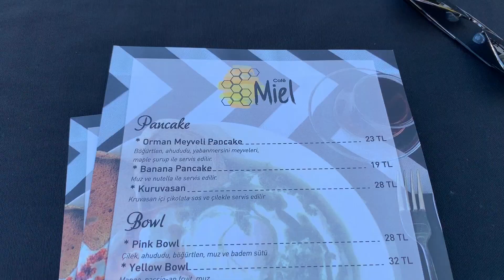COCUKLA BODRUM TATILI | GIDILEBILEEK BEACHLER | BAYRAM ZIYARETLERI | TURKBUKUNDE KAHVALTI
iyi bayramlaaaarrr:)
Benim icin sahsen cok cok ozel bir bayramdi bu bayram cunku ilk defa eli opulen ve para veren ben oldum hemde askim kizim tarafimdan:) Lokumun ilk bayrami, ilk el opmesi ve ilk para toplamasi ondan cok beni heycanlandirdi acikcasi:)) Bayramda el opme ve ardindan gelen para verme seromenisi aslinda altinda yatan dusunceden dolayi pek hosuma gitmesede, gelenekleri yasatmak, yeni nesillerde gormek tam tersine cok hosuma gidiyor:) Bu bayramda ilk tohumlarimizi espriyle karisik attik sonraki bayramlarda pekistiricez artik:)

Bodrumda neler yaptigimiza gelirsek,
Bodrum Turkbukune sonunda bir kahvalti mekani acilmis ama tabi ki turkbuku kizlarina hitap edicek bir mekan olmus. Boyle en sagliklisindan bowllar falan filan. Serpme kahvaltisi flnda var ama tam o ruhu veren bir mekan degil Miel. Hizli ve keyifli birseyler atistirmak icin guzel bir yer olmus ama.

Gittigimiz beach ise "Sports inn
park problemi yasadigimiz icin cok on yargili gitmis olsak bile fikrimizi tamamen degistirebilecek kadar guzeldi. Saat 12 gibi giden arkadaslarimiz kolaylikla yer bulmus fakat biz saat 3 gibi gittik ve yer aradik 10 dk fln. Genellikle bebekli ailelerin tercihi olan Yahsideki bu beach hem tertemiz hem de cocuklar icin oyalanicak cok sey barindiriyor. Mesela beache 2 dk yurume mesafesinde Yesil Yurtlar sitesinin cocuk parki var. Gayet buyuk, temiz ve eglenceli.. Lokum ilk defa bu parkta sallanmaktan keyif aldi aglamadi o yuzden bu parkinda anlami benim icin buyuk:)))  Yemekleri gayet guzel, fiyatlari uygun. Yas olark biraz daha buyuk cocuklara hitap eden aktiviteleride var mesela yelken yapiyordu gencler cok hosuma gitti.

Adres: Kargı caddesi Deve geçidi sokak Yeşilyurtlular plaj tesisleri

Videoda bahsettigim kuru ciceklerden yapilma kupe ve Lokumun bandanasi instagramda @cicekmisalim bunuda unutmadan soyliyim:)